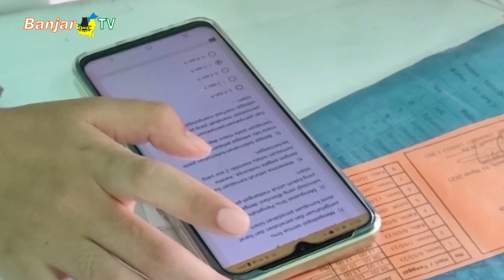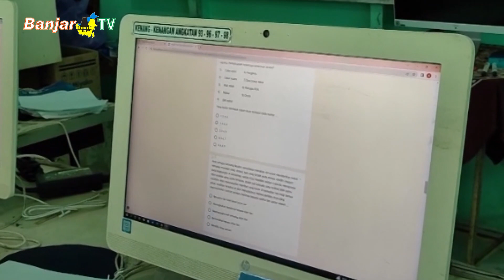SMAN 4 BANJARMASIN OPTIMIS HASIL US MEMUASKAN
SMA Negeri 4 Banjarmasin optimis hasil ujian sekolah tahun ini siswanya bisa meraih nilai yang memuaskan, dengan bekal yang diberikan selama ini.